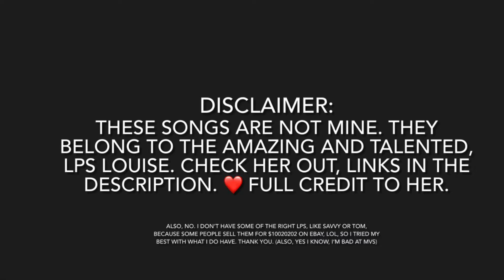LPS- Eat A Piece Of Cake MV- LPS Popular: The Musical (By: LPS Louise)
Full credit to LPS Louise, I love you! ❤️